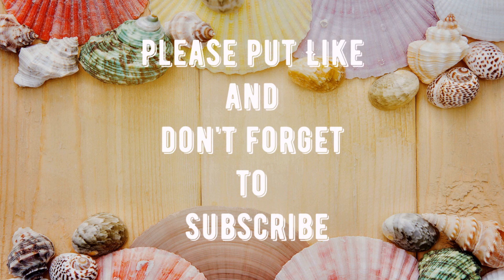PIANO JAZZ | ALBENIZ RODRIGUEZ | FUNNY DOGS IN THE PICTURES OF ILLUSTRATOR ALBENIZ RODRIGUEZ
Hello and welcome to "Relax Music HD Club"!
Let me introduce you to my Relaxing Music channel.
This channel was created to help people relax their mind and body.
Music can play an effective role in helping us lead a better and more productive life.
Listening to certain types of music at certain times of the day has been proven to be beneficial for maintaining good emotional and mental health.
My friend, I wish you harmony in your soul and goodness in your heart, positive and bright moments and emotions, the pleasure of listening to a collection of music, which I give you with great pleasure and joy!